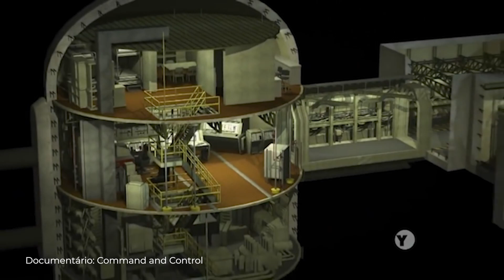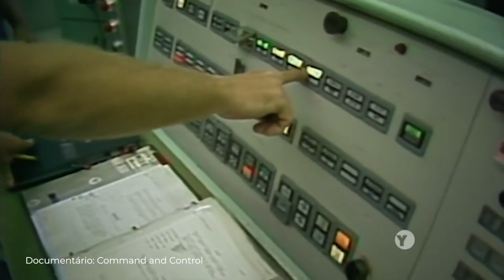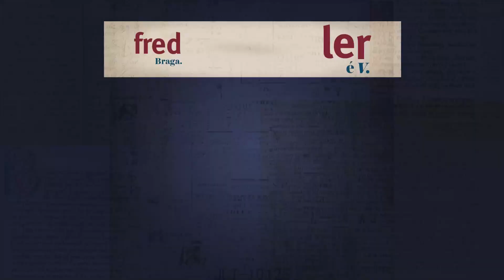COMANDO E CONTROLE de Eric Schlosser. Armas nucleares e a ilusão de segurança.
COMANDO E CONTROLE de Eric Schlosser -  Armas nucleares, o acidente de damasco e a ilusão de segurança é um livro de ficção científica que aconteceu de verdade.

MAESTRO - As Cartas da persuasão. O conhecimento milenar da oratória